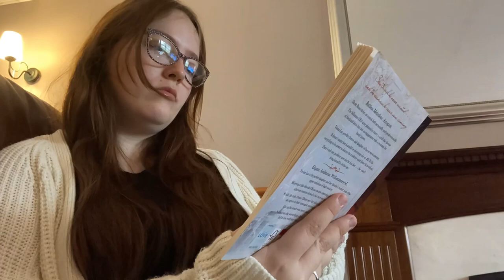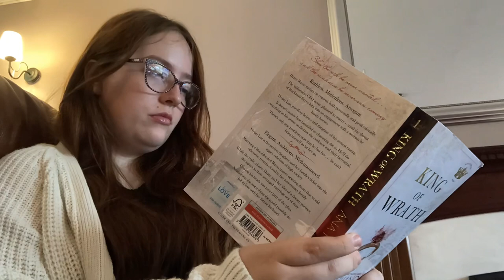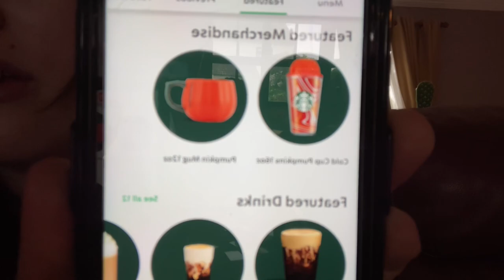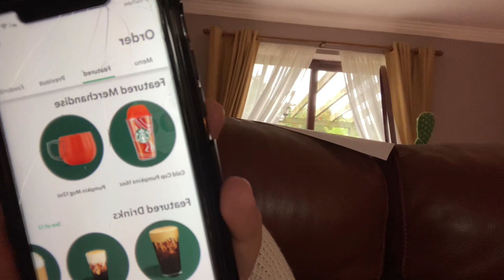Friday 1st September- Chaotic Scatterbrain Vlog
Welcome to another vlog, this one is quite chaotic and ADHD to the max 😂

Vinted: emilyvictoriaroz

Xxx